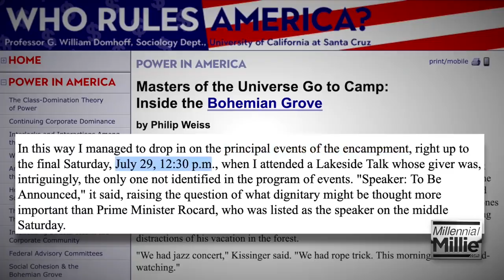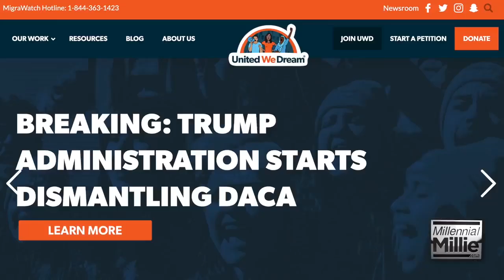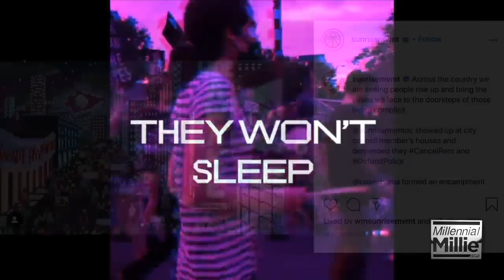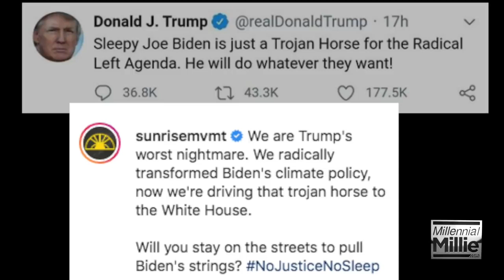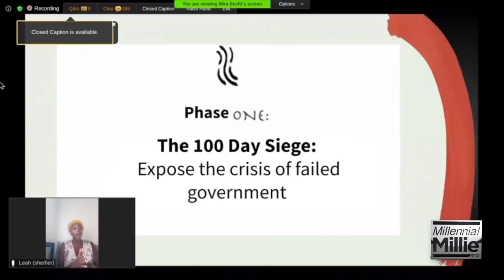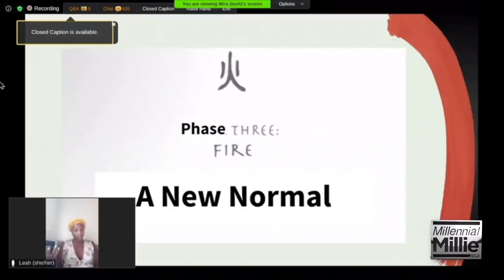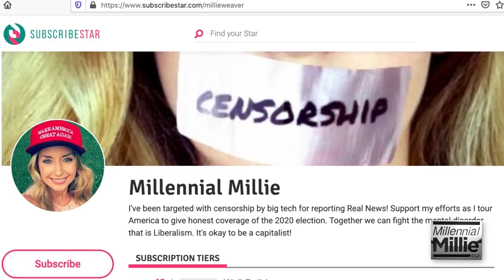BREAKING: The 100 Day Siege Begins!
Sunrise Movement’s call to action for a nationwide “100 Day Siege” to escalate civil unrest leading up to election day.

According to organizers, “We need to prepare for this new terrain: cops enforcing domestic property disturbances more aggressively than political office sit in’s and brutality by federal officers in cities across the country.”

credit: Millie Weaver